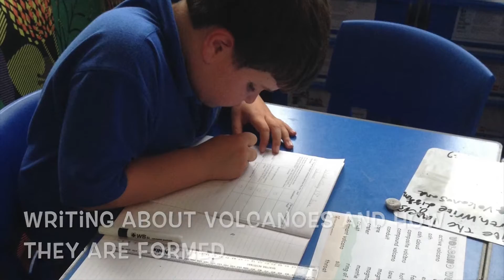Helygen Learning Log Summer 2 - Disaster Zone